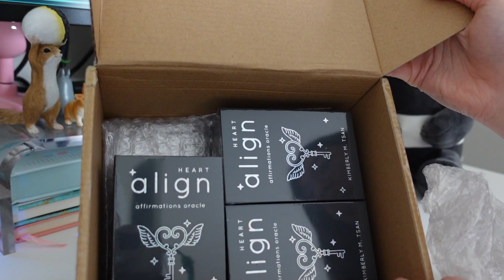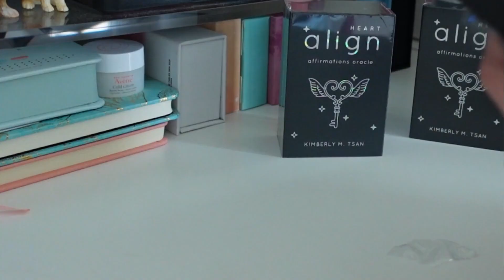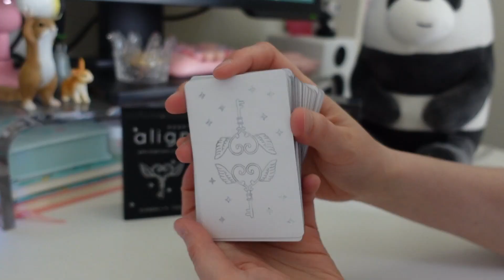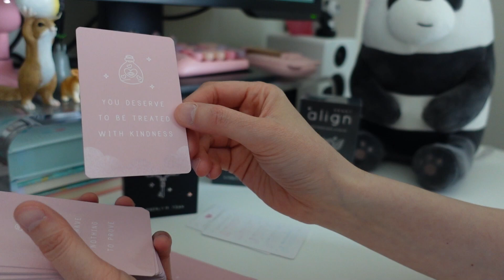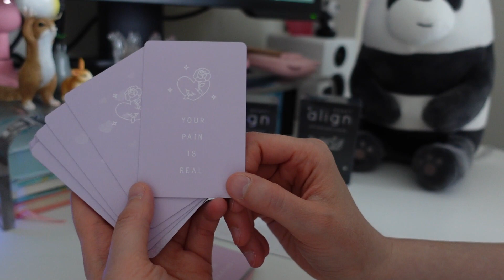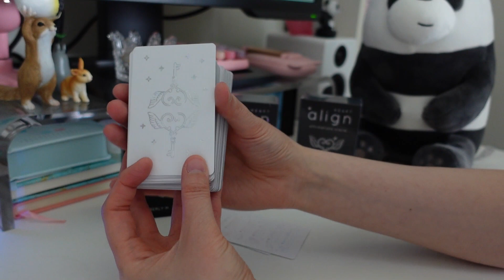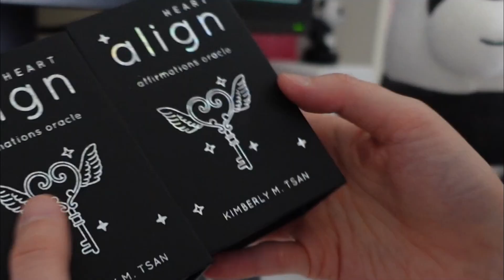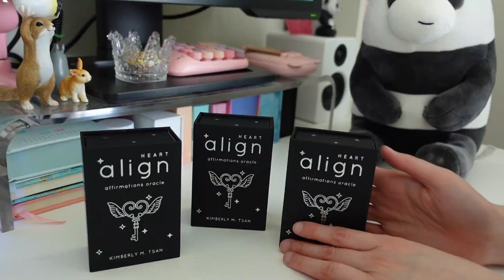SAMPLE DECKS ARRIVED! My *UPCOMING* deck "Align: Heart Affirmations Oracle"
NOW LIVE on Kickstarter! Pledge to get exclusive Kickstarter discount

Guys...remember that deck I told you about!? THE SAMPLE DECKS ARE FINALLY HERE! The designs are not final, especially the holographic overlays on the cards (I'm experimenting with designs so they are all over the place at the moment) but the bulk of the design work is done - all the affirmations are done and omggg! It's even better than I imagined!!

Follow me on Instagram to stay updated about the upcoming Kickstarter (tentative date is June 4th..I know, I know...I said I was gonna launch in May...but sample deck production got delayed and I literally couldn't map out my promotional campaign until I got the decks in my hands lol)